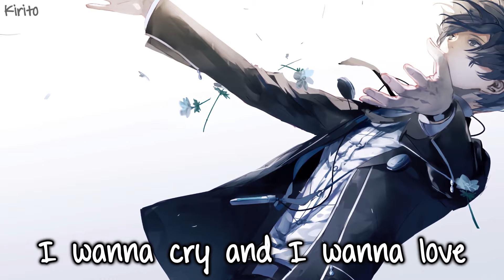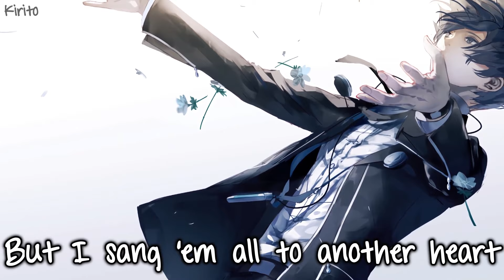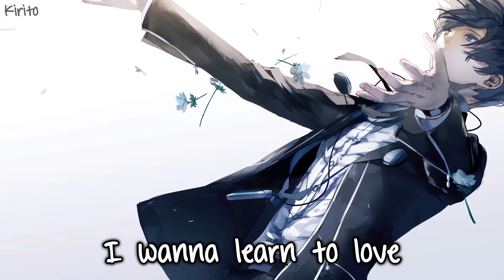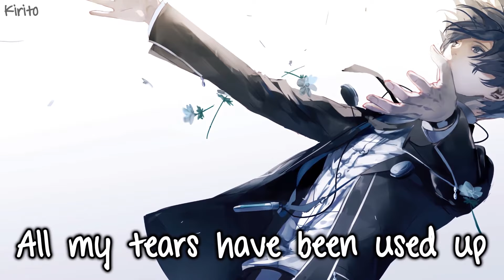Nightcore - Another Love (Tom Odell) - (Lyrics)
This song is about a love, a confusing love, it's not any traditional love song. The song was written talking to this girl that he really wanted to be with, and he was trying to work out why he couldn't be with her. The song is about really trying to be with someone else and you want to be with someone else. And its funny people sometimes listen to it as he’s more talking about love.
✪Song:  Tom Odell - Another Love
✪Nightcored by Me

✩Lyrics:
Oh oh
Oh oh
All my tears have been used up oh oh